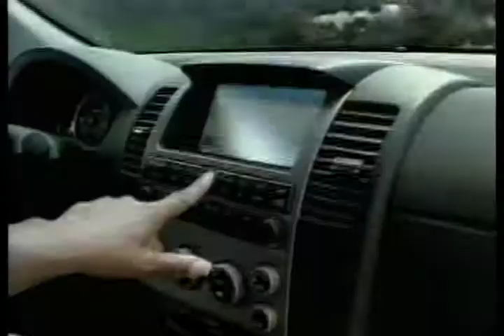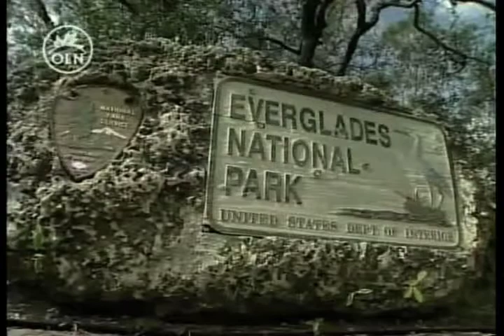Camping Life Television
Outdoor lifestyle programming covering the coolest places to camp, camping gadgets and gear, cooking and camping tips.